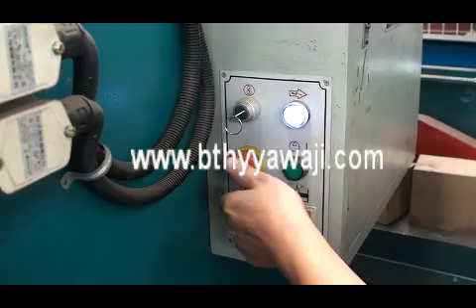big scale shearing machine, shearing machine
Botou Huayang Trading Co.,Ltd .
Add: industrial area, botou city, hebei province,China
Wechat:joycezhu666